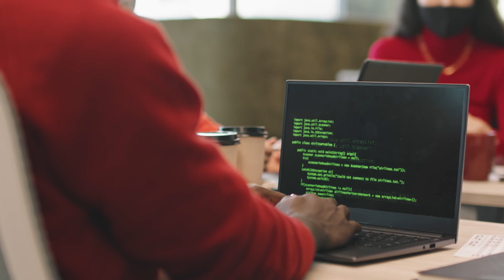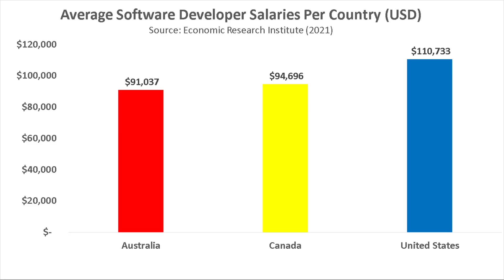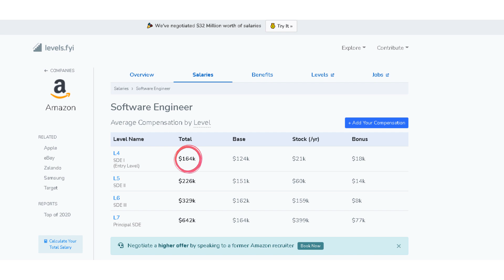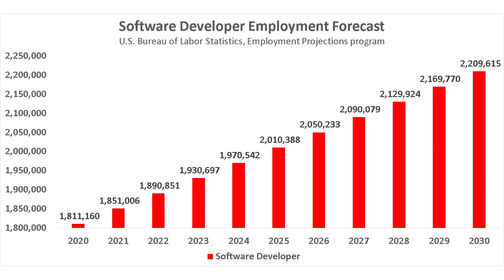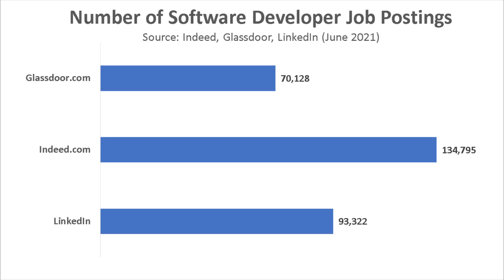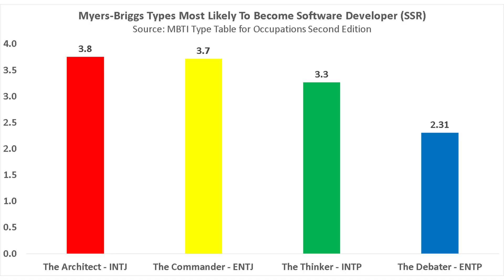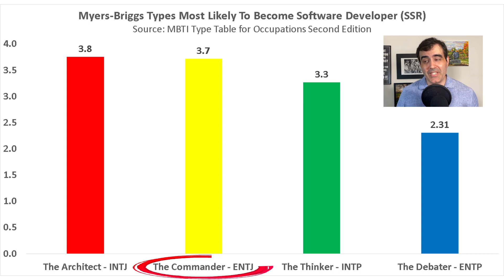Become A Software Developer in 2021? Salary, Jobs, Forecast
//Discover Your Dream Career Course (Coming September 2021)

Research, design, and develop computer and network software or specialized utility programs. Analyze user needs and develop software solutions, applying principles and techniques of computer science, engineering, and mathematical analysis. Update software or enhance existing software capabilities. May work with computer hardware engineers to integrate hardware and software systems, and develop specifications and performance requirements. May maintain databases within an application area, working individually or coordinating database development as part of a team.

🧑‍🚀 My blog and business are powered by Kajabi!